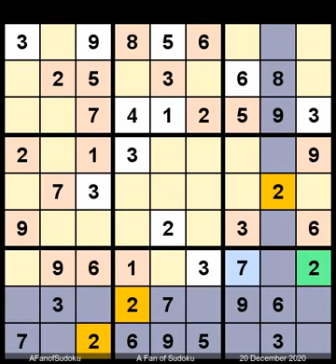How to Solve Los Angeles Times Sudoku Impossible December 20, 2020 - XY-Wing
Description
- Pair
- XY-Wing